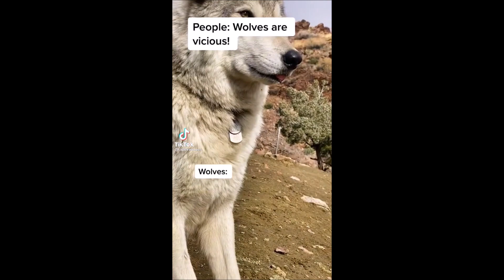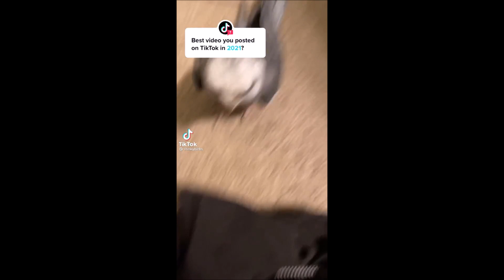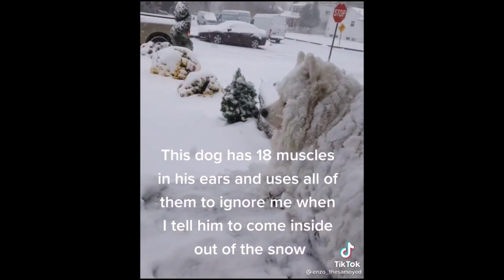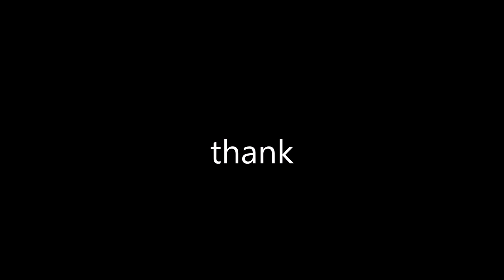if u have these on ur fyp u should adopt a pet from the shelter (compilation #13)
adopt don't shop babes ♥